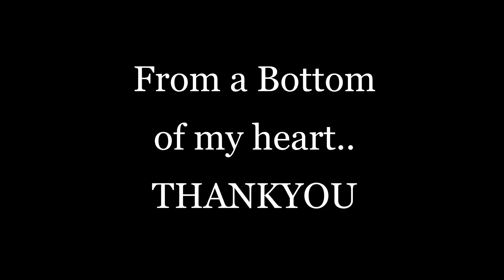THANK YOU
Thank you it's been an honor riding this adventure with you guys.